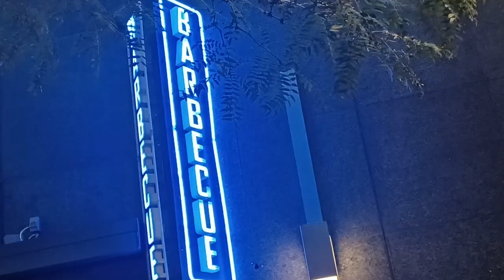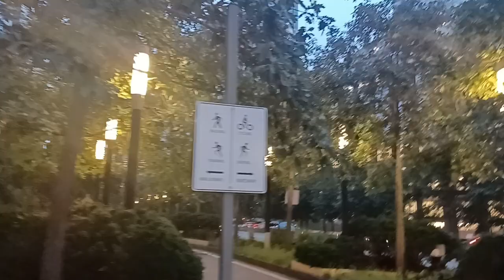Urban ASMR: NYC Edition (Scene 1)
Welcome to Vesey Street in Lower Manhattan.

"Urban ASMR" is my recently launched, audiovisual and sociological experiment that I occasionally will present here on NaturaLeza. It's my hope that you may enjoy a little people-watching.

Thank you for checking out my new video series.💋